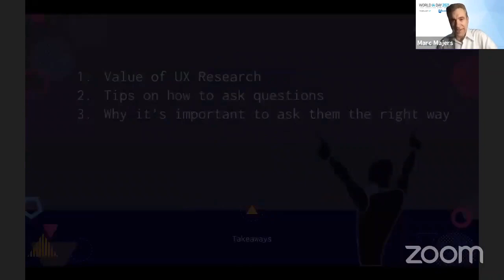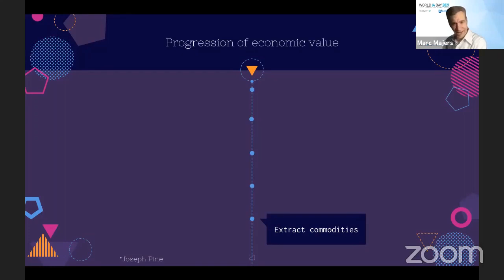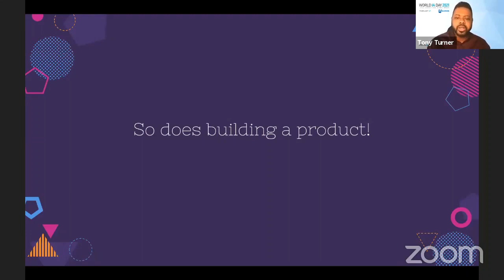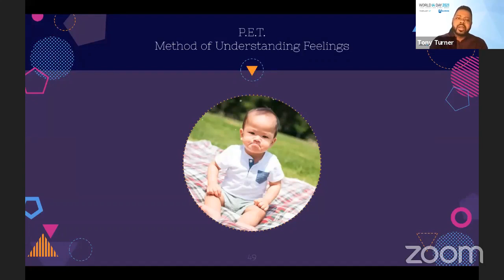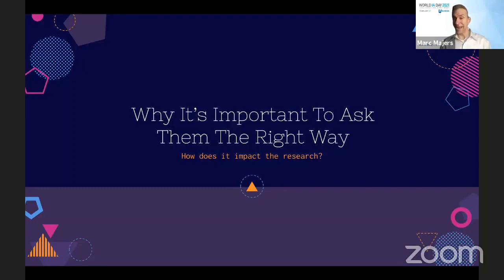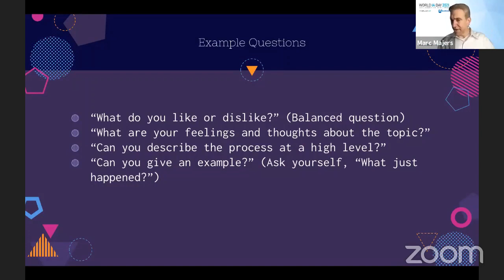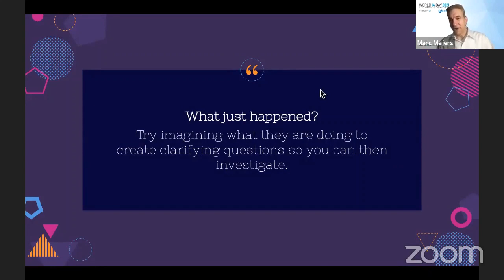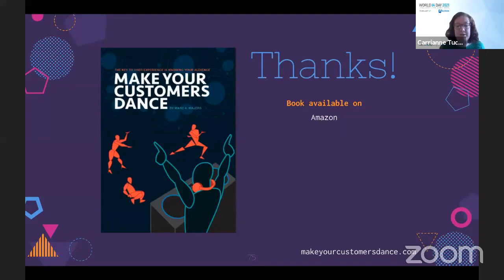World IA Day 2021 Marc Majers and Tony Turner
This is a video about World IA Day 2021 Marc Majers and Tony Turner